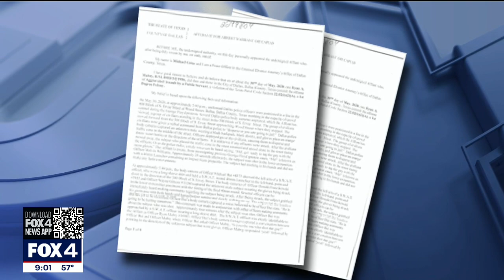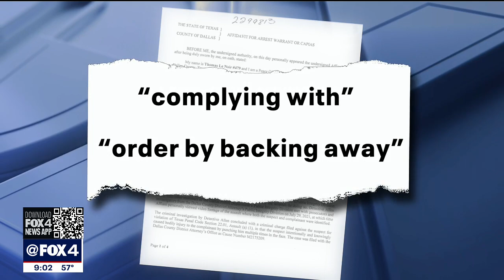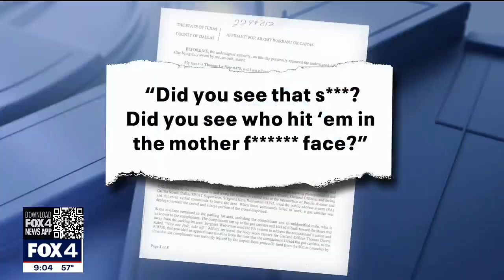Dallas Police Association says police brutality charges are politically motivated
The Dallas Police Association calls the recent charges against two officers politically motivated. An attorney for two protesters injured by police in the Dallas May 2020 George Floyd protests says he's glad to see the district attorney's office moving forward with the complaints.